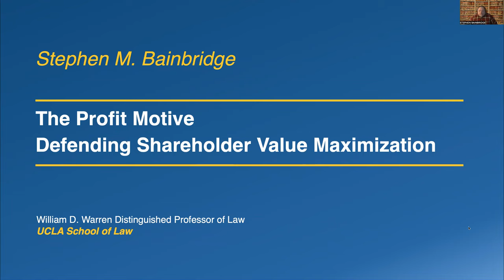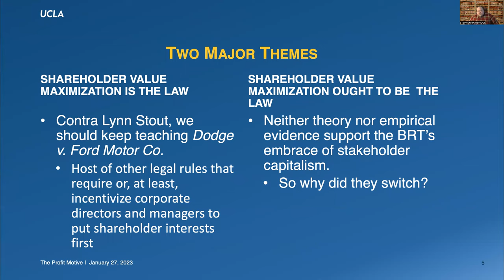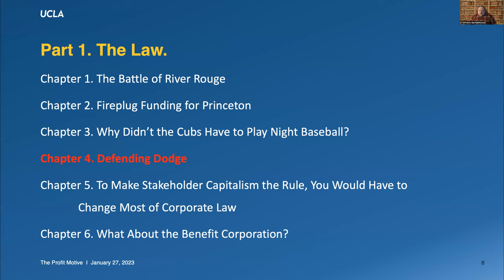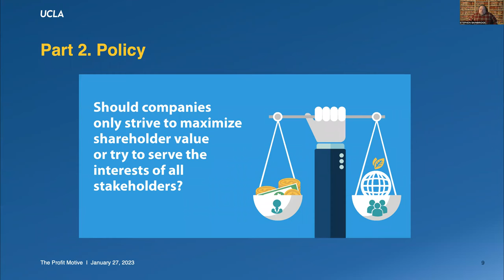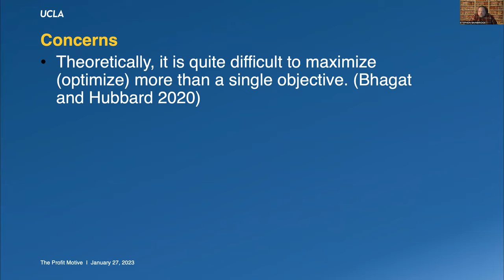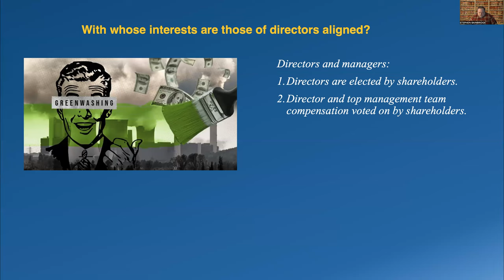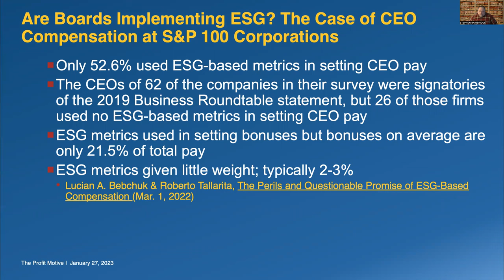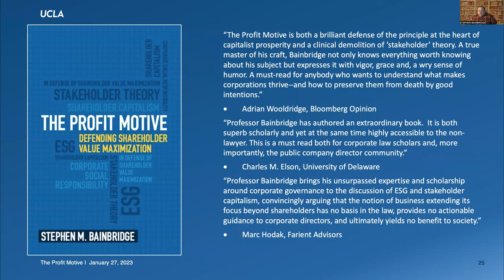The Profit Motive: Defending Shareholder Value Maximization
A video about my new book: The Profit Motive: Defending Shareholder Value Maximization
There are a lot of books on the market praising stakeholder capitalism. They proclaim a new age in which big corporations should embrace—and, in fact, are embracing—environmental, social, and governance (ESG) goals. Whether putatively objective academic tomes filled with statistics or mass market books filled with bullet points, the bottom line is the same; namely, that stakeholder capitalism is the right thing to do both morally and financially.
This is not one of those books.
Although stakeholder capitalism has long had substantial academic support, scholarly opinion has tilted even more greatly against shareholder capitalism in recent years. Both investors and asset managers increasingly embrace corporate social responsibility and ESG. Most important, stakeholder capitalism and politics are increasingly intertwined. Populists on both the left and right increasingly oppose shareholder value maximization.
What the present moment thus requires is a defense of shareholder value maximization.
This is that book.
The Profit Motive: Defending Shareholder Value Maximization by Stephen M. Bainbridge
Publisher: ‎ Cambridge University Press (February 28, 2023)
Language: ‎ English
Hardcover: ‎ 300 pages
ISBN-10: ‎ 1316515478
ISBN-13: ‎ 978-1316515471